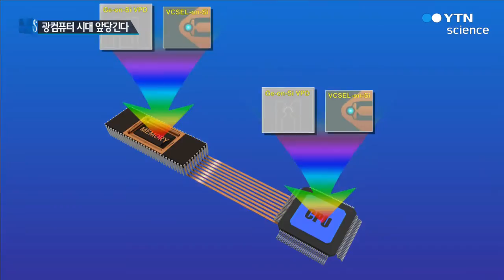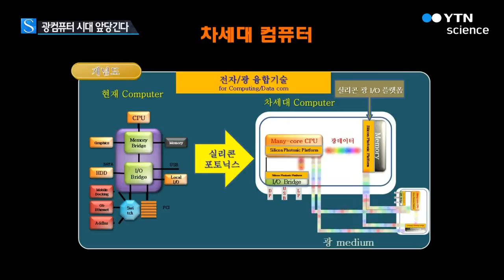빛의 속도로 데이터 주고 받는다 / YTN 사이언스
[앵커]
컴퓨터 내 칩과 칩을 연결하는 기존 구리선 대신 빛으로 연결해 데이터를 주고받는 시대가 열렸습니다.

기존 전기신호보다 10배 이상 빠르고 컴퓨터의 구조를 바꿔 미래 광컴퓨터 시대를 앞당길 수 있는 기술이 개발됐습니다.

[기자]
현재 사용 중인 컴퓨터는 칩과 칩을 구리선으로 연결해 가동되는 구조입니다.

국내 연구진이 세계 최초로 전기신호가 아닌 빛으로 데이터를 주고 받는 실리콘 칩 개발에 성공했습니다.

컴퓨터에 '빛의 도로'를 내서 칩과 칩 사이, 또는 칩 내에서 빛으로 통신할 수 있도록 만드는 이른바 '실리콘 포토닉스' 기술입니다.

[주지호, ETRI 나노인터페이스소자연구실]
"본 기술은 일반적인 실리콘 위에 레이저를 포함한 광 입출력 소자가 단일 집적되는 독자적인 기술입니다."

광 송·수신 단일 칩 기술은 실리콘 전자회로 칩에 광 데이터의 입출력 기능을 추가 시킨 기술로 기존 전기신호보다 속도를 10배에서 최대 40배로 끌어 올릴 수 있습니다.

전송 거리에도 구애받지 않고 일반 컴퓨터 환경에서도 광통신 속도를 그대로 구현해 4GB 용량의 풀HD급 영화 1편을 0.8초 만에 전송할 수 있습니다.

칩 사이 빛으로 데이터를 송수신할 수 있는 이 기술은 컴퓨터 구조를 새롭게 바꿀 수 있을 것으로 기대됩니다.

실리콘 포토닉스 기술의 3대 주요 난제인 기판, 소자의 크기와 성능, 칩-레벨 광원문제 등을 극복하고 전자회로와의 통합성과 실용성을 높일 수 있는 기술입니다.

특히, 고성능 광 송·수신 소자들의 단일칩화에 따른 소형화와 저가격화, 저전력화 등이 가능해질 전망입니다.

[김경옥, ETRI 나노인터페이스소자연구실]
"전기신호에 최적화된 구조에서 광신호에 초고속 특성이나 좋은 특성을 최대한 뽑아 쓸 수 있어서 차세대 고성능 컴퓨터로 갈 수 있는 구조 자체가 궁극적으로 변하게 됩니다."

미래 컴퓨팅과 데이터 통신에 혁신적인 변화를 선도할 수 있는 이번 연구성과는 세계적 과학저널인 네이처의 자매지 '사이언티픽 리포트'에 실렸습니다.